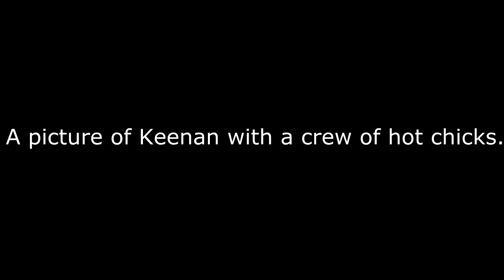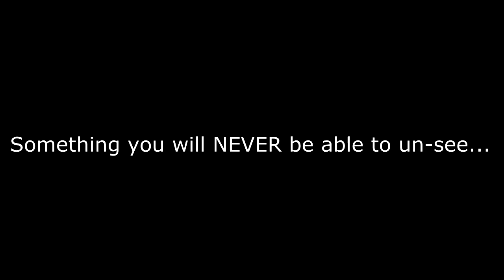Keenan and Branden Go To Las Vegas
The vlog of our trip to Vegas from 06/11/15 - 06/17/15!